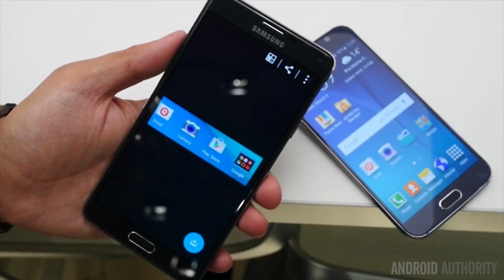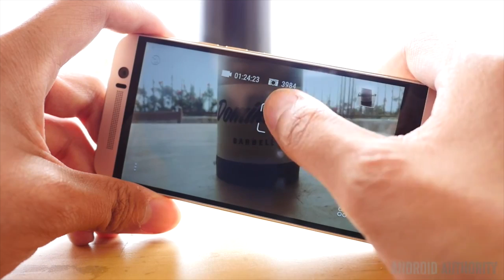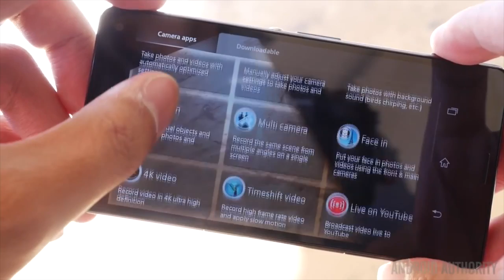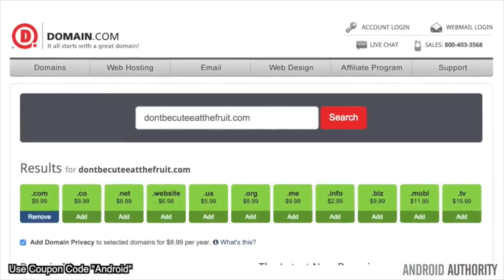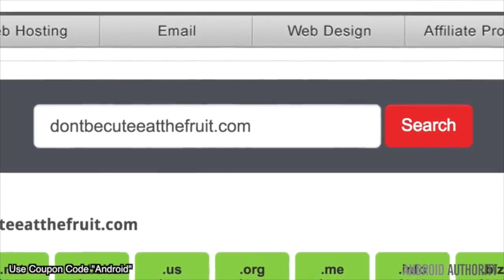What is Your Dream Smartphone?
check-out

Jayce dreams about "the best" android smartphone and the Android Army's dreams via online Polls.